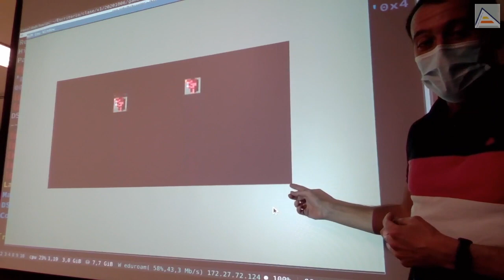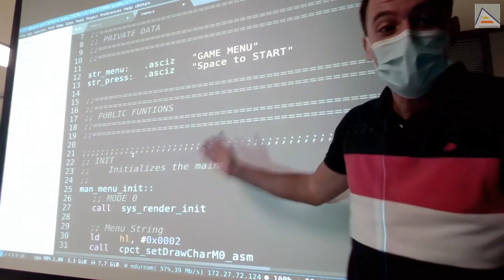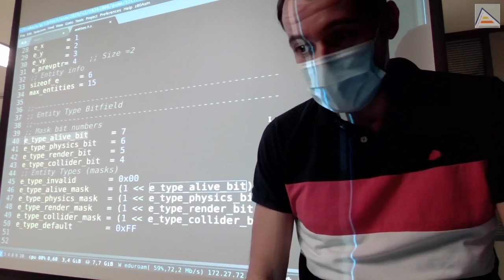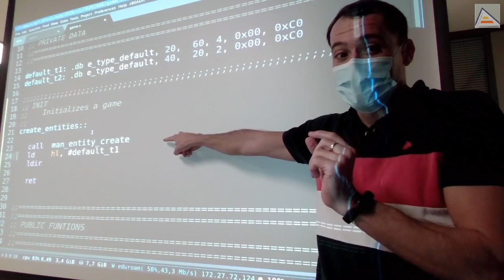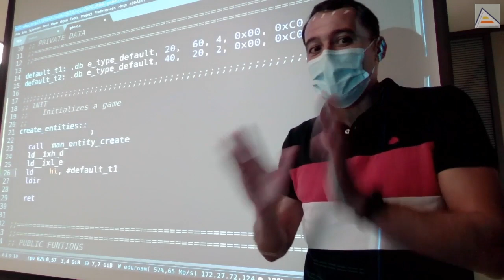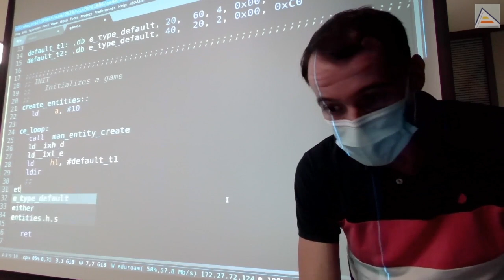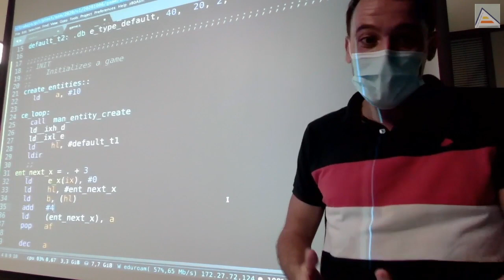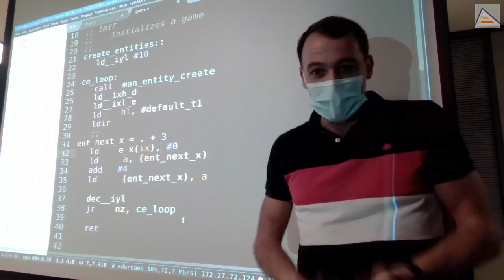Cómo generar entidades con código [ Z80 ASM ]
Creamos un método para generar muchas entidades a partir de una template (plantilla de entidad). Para ello, diseñamos un bucle que crea nuevas entidades y sobreescribe sus datos con los de la template. Después modificamos la posición X de cada entidad, mostrando cómo quedan muchas entidades diferentes. Lo mismo se puede hacer modificando distintos valores. Finalmente, comparamos el coste de generar las entidades mediante código, con el de almacenar las entidades ya generadas para medir la ganancia.

Antes de comenzar con todo esto, hacemos un repaso al estado general de nuestro motor, viendo como disponemos de un manager de menú y un manager de juego. También vemos detalles técnicos como la resolución de los píxeles, el uso de cadenas, las máscaras de bits y su generación, la función for_all_matching y el cálculo automatizado de expresiones constantes.

Contenidos detallados:
- Revisando resolución y tamaño de píxel del Amstrad (píxel anamórfico en modo 0)
 - Introduciendo un Manager de Menú para nuestro juego
 - Diseñando el juego a partir de una función de update para tener ventajas de control y depuración
 - Uso de .ASCIZ para almacenar cadenas como arrays de valores ASCII acabados en un 0
 - Cómo usar correctamente las funciones drawChar y drawString de CPCtelera
 - Uso de expresiones constantes para el cálculo automatizado de posiciones fijas en memoria
 - Cómo crear un Manager de Juego para gestione una partida completa
 - Actualización de todas las entidades que pertenecen a un sistema concreto usando máscaras y for_all
 - Cómo crear muchas entidades: análisis de opciones, ventajas e inconvenientes
 - Técnica de creación de muchas entidades a partir de una plantilla modificable
 - Técnicas para copiar el registro DE al registro IX
 - Instrucciones no-documentadas del procesador Z80
 - Cómo usar código máquina in-line para introducir instrucciones no-documentadas del Z80
 - Usar macros de CPCtelera para simplificar el uso de instrucciones no-documentadas del Z80
 - Error clásico en uso de registros que se modifican: análisis y comprensión del problema
 - Cómo usar y entender el código automodificable
 - Erores en el uso y comprensión de etiquetas en ensamblador: diferenciar direcciones de memoria y su contenido
 - Importante reflexión: en las etiquetas no se guarda nada; las etiquetas representan un número, una dirección de memoria
 - Cómo salvar y recuperar un registro de la pila para no perder su contenido
 - Cómo medir el espacio que ocupa un método y comparar generación de entidades con almacenamiento de datos